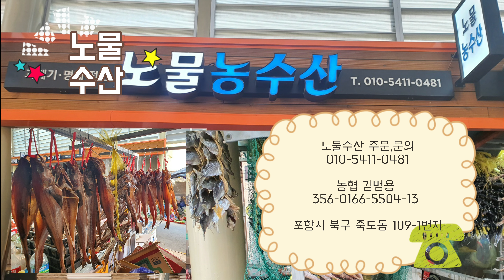[믿고 살수 있는 곳 소개] 포항 죽도 노물수산 ! 자연산 돌미역,반건조오징어,물가자미,코다리,노가리,미역귀,과메기등 판매합니다 ~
(믿고 살수 있는 가게 소개해드리는 유림TV)

노물수산
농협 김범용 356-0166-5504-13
주소 : 포항시 죽도동 109- 1번지

◐동해안 청정해역 오징어 피데기(반건조오징어)◑

소 10마리 35,000원 20마리 70,000원

중 10마리 45,000원 20마리 90,000원

대 10마리 60,000원 20마리 120,000원

◐동해안 청정해역 건오징어◐

 소 1,2k (1축 20마리 기준) 10마리 45,000원

20마리 90,000원 대ㅡ1,7k (1축 20마리 기준) 10마리 65,000원 20마리 130,000원 대ㅡ2k (1축 20마리 기준) 10마리 75,000원 20마리 150,000원

◐물가자미(기름가자미)◑4마리 만원

청정해역 영덕 앞바다에서 갓 잡아 올린 가자미를 엄중 선별하여 깨끗한 자연 해풍에 말려 생산한 식품으로 지방이 적고 담백한 맛이 일품이며, 칼슘과 단백질이 풍부하여 어린이에서부터 노약자에 이르기 까지 영양 만점의 최고의 식품입니다.

청정갯벌에서 자란 영덕 물가자미는 영덕축산항 일대에서 많이 잡히며 매년 4~5월경에는 영덕 물가자미 축제도 열리고 있습니다

미역, 쪽파, 양파, 고추등의 각종 채소에다 초장을 넣고
함께 비비면 영덕의 유명한 미주구리 막회가 됩니다

◐코다리◑1마리 6,000원

코다리는 가공 상태에 따라 다양한 이름을 갖는 명태의 한 종류입니다. 내장을 뺀 명태를 반건조시킨 것을 코다리라고 하는데 지방 함량이 낮고 쫄깃한 식감으로 그 맛이 일품이라고 합니다.

◐노가리◑20마리 22,000원

명태의 어린 새끼를 노가리라고 부르는데 그 크기가 약 15~20cm 정도이다. 명태를 잡아서 말린 것을 북어라고 부르는 것에 비해 명태의 새끼인 노가리는 잡아서 말린 것도 노가리라고 부른다. 노가리는 주로 술안주로 애용되는데, 바싹 말린 것을 손으로 찢어 고추장에 찍어먹는 경우가 많다. 약한 불에 구워서 먹기도 하지만 딱딱해지기 때문에 살짝만 구워서 먹는다.

◐영덕 자연산 산모미역 돌미역 몯미역 ◑1오리 2만원부터 ~ 7만원까지

겨울에서 봄에 걸쳐서 주로 채취되며 청정해역 영덕 앞바다에서 건져 올려 깨끗한 자연 해풍에 말려 생산되며 양식으로 인공재배를 하지 않은 순수 자연산 돌미역입니다.

영덕 창포,강구 일대에서 많이 생산 되며 요오드를 특히만히이 함유하고 있어 산후조리에 특히 좋으며 성장기 어린이, 노인등 누구에나 좋은 건강 식품입니다.

◐자연산 미역귀(사투리 돌꾸다리)1kg 3만원

미역에 귀가 있냐고요? 미역귀는 미역의 머리부분을 지칭합니다. 식이섬유소가 풍부해 변비도 예방하고, 다이어트에 좋은 미역귀는 반찬뿐 아니라 술안주로도 부담이 없습니다.

· 섭취방법 : 미역귀는 간단한 고추장 양념을 하여 반찬으로 먹거나 말려서 술안주로 먹는다.
· 다이어트 : 칼로리가 낮고 지방 함량이 적어 다이어트에 적합한 식품이며 식이섬유소가 풍부해 콜레스테롤을 낮춰주고 변비를 예방해준다.
· 효능 : 콜레스테롤 저하, 중금속 배출 (미역에 들어 있는 점질물과 다당류는 콜레스테롤의 체내 흡수를 방해하며, 농약 등으로 오염된 식품 중의 중금속을 흡착 배설하는 효과가 있다.)

미역귀는
알긴산과 후코이단이 풍부해
면역력 증대와 성인병예방 ,변비예방,
항암효과에도 도움을 줍니다.